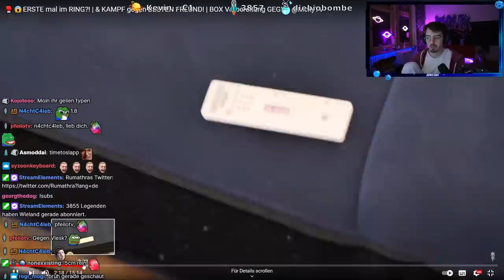RUMATHRA reagiert auf TRYMACS 1. BOXKAMPF im RING! 😅😨 Reaktion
Meine Reaktion auf @Trymacs 1. Boxkampf im Ring!